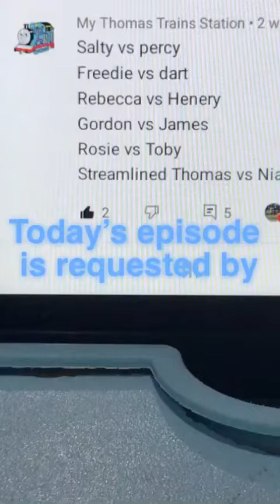World’s strongest engine 26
Requested by: My Thomas Train Station

I actually want to upload this video at Wednesday but I’m kind of excited to upload it so I upload it earlier.

Sorry if it was portrait because I record it at 17 January 2021 and putting the music at 31 January 2022 (today).